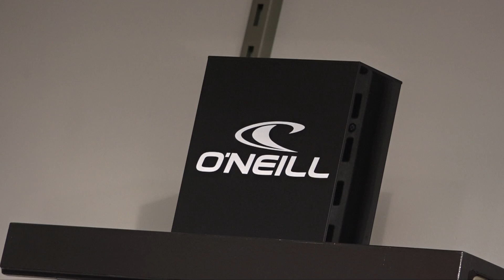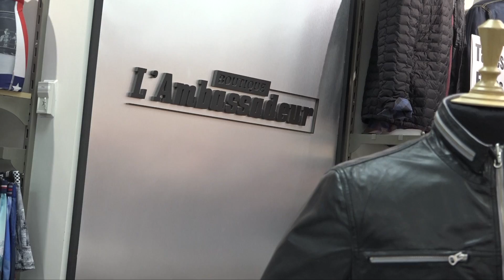Boutique l'ambassadeur (Différente marque tenu en boutique pour tous les âges)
Maquillage: Julie Leclerc